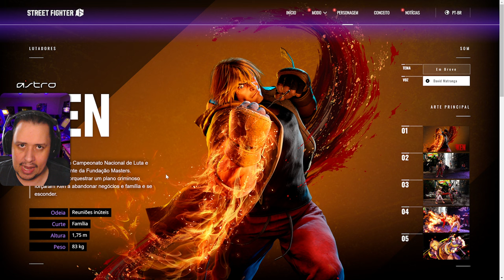NINGUÉM PERCEBEU! NOVOS DETALHES da HISTÓRIA de KEN no STREET FIGHTER 6 no pós luta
Nosso PC Gamer:
VGA: NVIDIA GeForce RTX 3070ti
Proc: Intel Core i5 10600k 4.1Ghz
Mobo: Asus Z490M Plus
Microfone: HYPERX QuadCast
SSD: TeamGroup T-Force Delta 500gb
Fonte: Corsair TX850 W